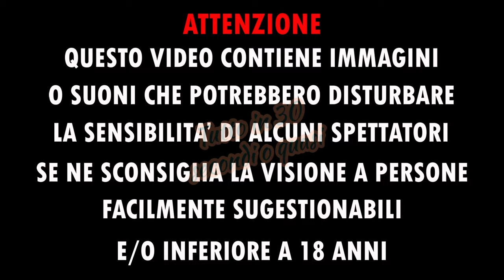Verme nella spalla tirato fuori con le mani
La miasi cutanea è un'infestazione della pelle da parte delle larve di alcune specie di mosca.
La miasi coinvolge le larve (vermi) di mosche a due ali (ditteri). Esistono tre tipi di infestazione cutanea, a seconda delle specie coinvolte
Singola larva

Altri organi a volte sono coinvolti (p. es., il nasofaringe, il tratto gastrointestinale, il tratto genitourinario). L'infestazione generalmente si verifica nei paesi tropicali, così la maggior parte dei casi negli Stati Uniti si verifica in persone che sono appena arrivate da zone endemiche.

Miasi foruncolose
Molte delle comuni fonti sono riconosciute tra le larve delle mosche. La Dermatobia hominis, originaria del Sud e del Centro America, è la causa più frequente nei viaggiatori di ritorno negli Stati Uniti. Altre specie comprendono Cordylobia anthropophaga (nell'Africa sub-sahariana), varie Cuterebra spp (in Nord America), e Wohlfahrtia spp (in Nord America, Europa, e Pakistan). Molte delle mosche non depongono le uova sugli esseri umani ma su altri insetti (p. es., le zanzare) o su oggetti (p. es., il bucato steso ad asciugare) che possono entrare a contatto con la pelle. Le uova si schiudono sulla pelle in larve, che scavano nella pelle e si sviluppano attraverso le fasi successive (stadi) in larve mature; le larve mature possono essere lunghe da 1 a 2 cm, a seconda della specie. Se l'infestazione non viene trattata, le larve alla fine emergono dalla pelle e cadono a terra per continuare il loro ciclo di vita.

I sintomi tipici sono il prurito, una sensazione di movimento, e a volte il dolore lancinante. La lesione iniziale può assomigliare a un morso di artropodi o a un foruncolo batterico, ma si distingue per la presenza di un'apertura centrale che drena materiale sieroematico; talvolta una piccola porzione della fine della larva è visibile. Le lesioni da D. hominis sono più frequenti su viso, cuoio capelluto ed estremità, mentre quelle da C. anthropophaga tendono a verificarsi in aree che sono coperte da indumenti e appaiono su testa, collo e schiena.

Poiché le larve necessitano dell'ossigeno atmosferico, l'occlusione dell'apertura sulla pelle può causare il loro allontanamento o almeno l'avvicinarsi alla superficie, facilitando la rimozione manuale. I numerosi metodi occlusivi comprendono l'uso di vaselina, di smalto per unghie, di pancetta, o di una pasta di tabacco. Tuttavia, le larve che muoiono durante l'occlusione sono difficili da rimuovere e spesso possono scatenare un'intensa reazione infiammatoria. Le larve possono essere rimosse aspirandole attraverso una piccola incisione. L'ivermectina, per via orale (200 mcg/kg, 1 dose) o per via topica, può uccidere le larve o indurre la migrazione.

Le ferite aperte e le mucose, in genere nei senzatetto, negli alcolisti, e in altre persone in cattive condizioni sociali, possono essere infestate da larve di mosca, il più delle volte da mosconi verdi o neri. A differenza delle larve di mosche comuni, la maggior parte degli agenti di miasi della ferita invade il tessuto sia sano che necrotico.

Il trattamento della miasi della ferita si basa sull'irrigazione e sul curettage manuale.

Miasi migratoria
I parassiti più comuni sono Gasterophilus intestinalis e Hypoderma spp. Queste mosche in genere infestano i cavalli e i bovini; i soggetti acquisiscono l'infestazione attraverso il contatto con gli animali infestati o, più raramente, per via diretta con la deposizione delle uova sulla loro pelle. Le larve di questi parassiti scavano sotto la pelle, provocando prurito e lesioni progressive, che possono essere confusi con una larva migrans cutanea; tuttavia, le larve di mosca sono molto più grandi dei nematodi, e le lesioni provocate da larve di mosca durano più a lungo.

Chiedo a chi vedesse il proprio video pubblicato sul mio canale senza permesso, di segnalarmelo per mail: così posso prontamente rimuoverlo o (a discrezione dell'autore) inserire i crediti dell'autore.

I ask anyone who saw their video published on my channel without permission, to report it to me by email: so I can promptly remove it or (at the discretion of the author) insert the author's credits.